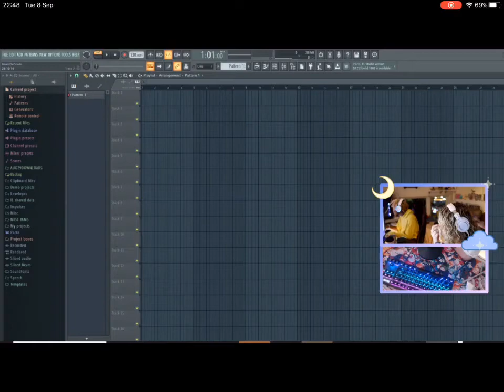Yameii - Soulja Boy [Snippet]